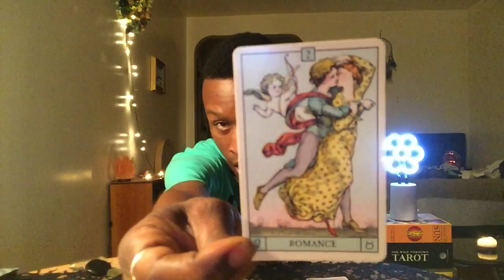Summer Solstice SALE! $20/20min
Hi Providers!

Providence Tarot’s Annual Summer Flash Sale!

Book 20 minute readings with me for $20.

The offer lasts from now through July.

Readings are done on a first come first serve basis.

I will confirm your spot and let you know when to expect your video reading.

All videos will be sent via YouTube private link.That way you can watch the video as many times as you’d like!

Be Blessed! ,

Kendrick D. Carter
Providence Tarot